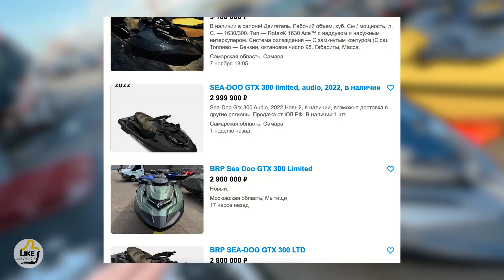КВАДРОЦИКЛЫ | ГИДРОЦИКЛЫ | СНЕГОХОДЫ вывозим из КОРЕИ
В это кризисное время имеется отличная возможность вывозить МОТО технику из Кореи ВЫГОДНО и БЫСТРО  - устраивайтесь по удобнее с кружкой вкусного чая, а мы расскажем про цены и сроки доставки техники в Россию.

🌍Чита ул. Ленина 162а ТЦ Прадо
2 этаж / 26 офис
Отдел продаж
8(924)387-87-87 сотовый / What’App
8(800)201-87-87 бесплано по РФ